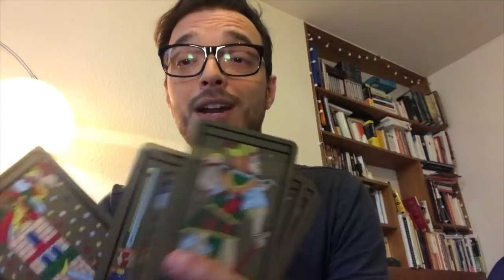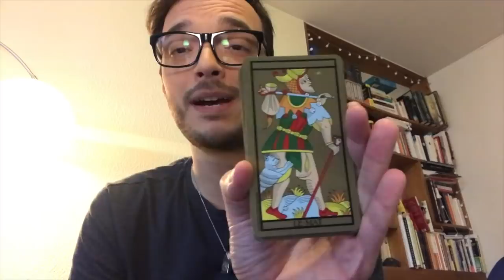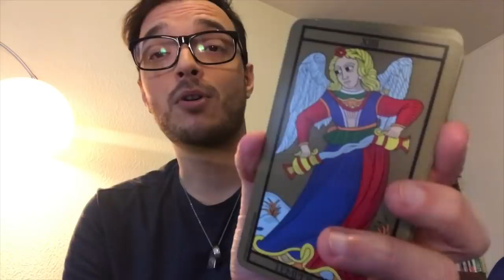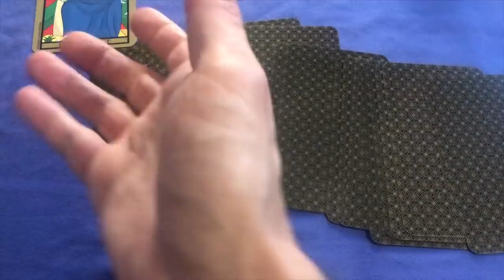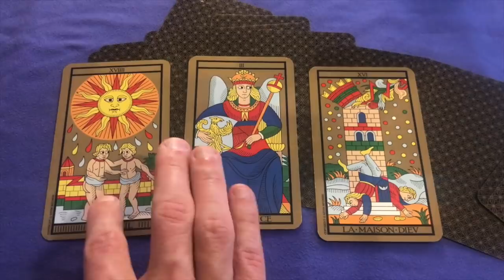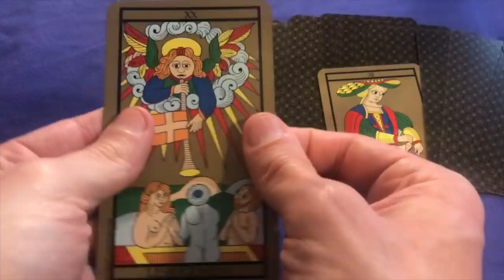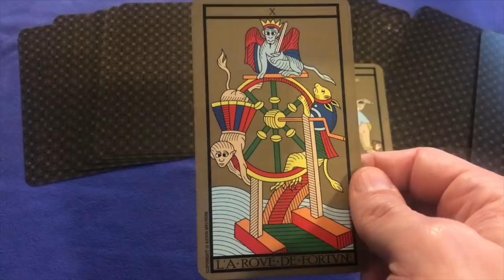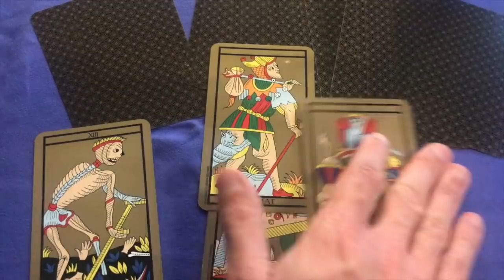TAROTHON - Comment le Tarot m'aide à respirer dans la vie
Et si vous étiez une lettre, laquelle seriez-vous ? Parce que moi, je me verrais bien en "L", cette "aile" qui nous permettrait de rejoindre le ci-L !

*** Bienvenue au TAROTHON SPIRITUEL LIVE :  La spiritualité: ma pratique, ma vision, ma voie/x
Retrouvons nous pour un week-end de live autour de la spiritualité sous diverses formes et partageons nos pratiques, nos visions et nos voie/x.
\\// 12:00 (6 h au Québec) Kevin Meunier (enregistré): Comment le Tarot m'aide à respirer dans la vie
\\// 19:00 (13 h au Québec) Au pays de Candice : Live en groupe pour le Bilan Tarothon
*** Pour poursuivre la discussion autour des thèmes, retrouvons-nous sur le groupe MoveChallenge